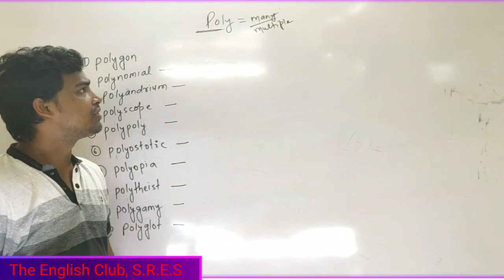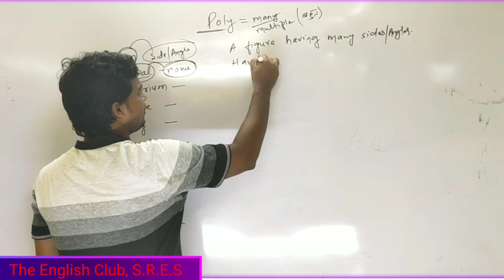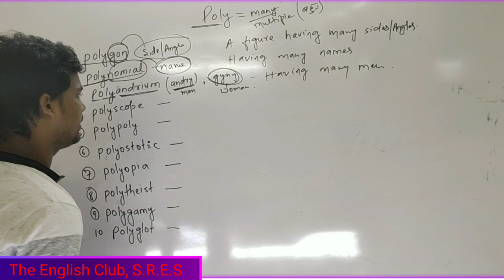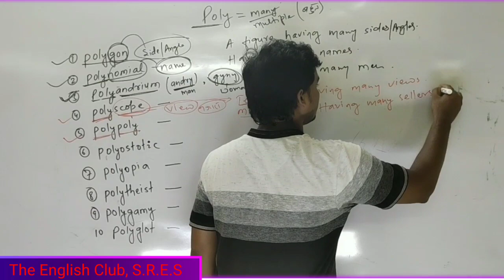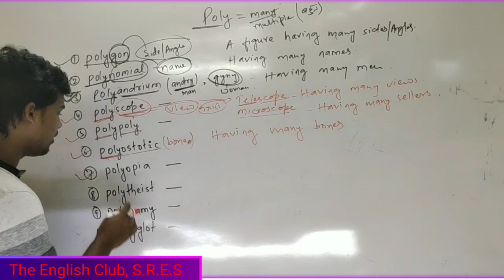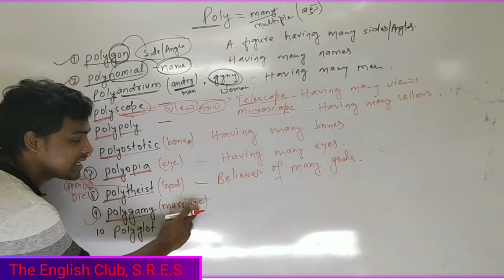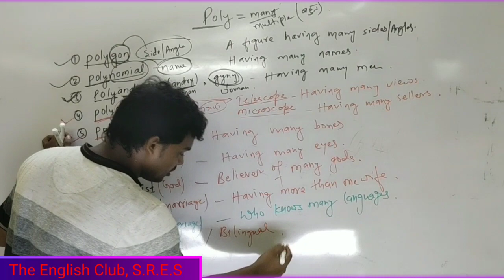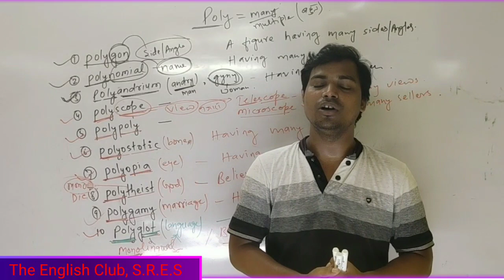Root word ( poly ) for competitive & state exams